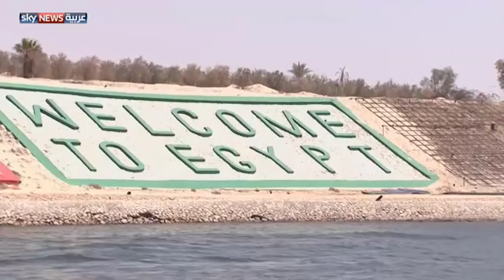6.5 مليار دولار استثمارات لإقليم قناة السويس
كشفت وزارة التخطيط المصرية عن تخصيص نحو 6.5 مليارات دولار استثمارات عامة لإقليم قناة السويس. وأوضحت الوزراة في خطة التنمية الاقتصادية للسنة المالية 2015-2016 أن القناة تستحوذ على النصيب الأكبر من الاستثمار.